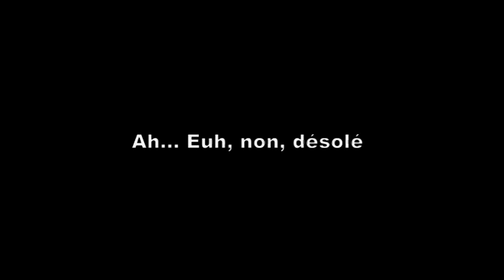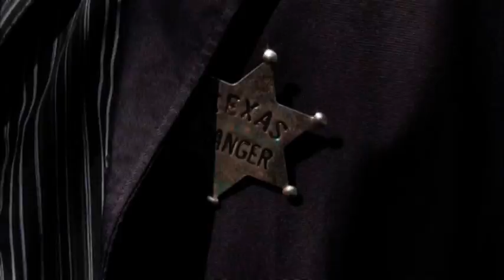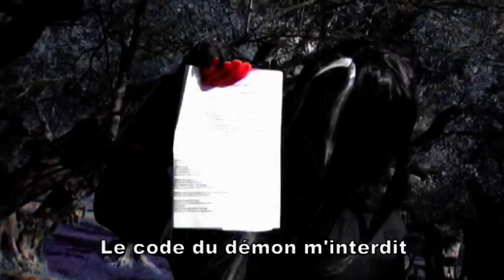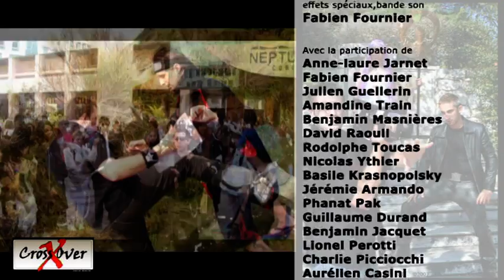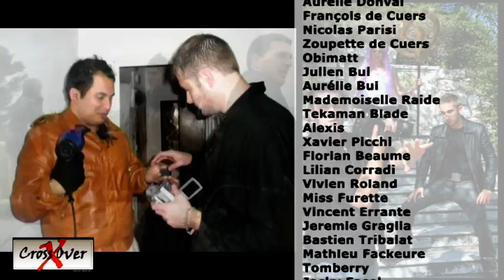FUNGLISOFT - Crossover (2008)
Cet été, nous avons décidé de ressortir de vieux dossiers ! Attention, ça risque de piquer les yeux ^^ Nous, on va se taper la honte bien comme il faut !